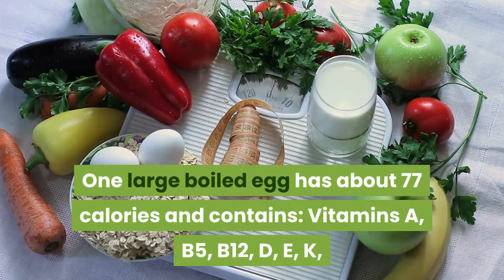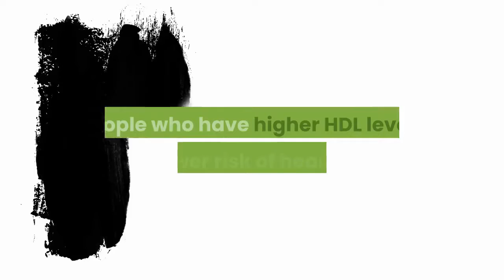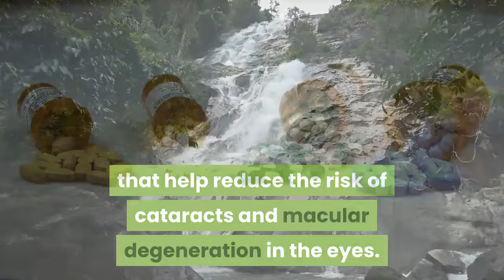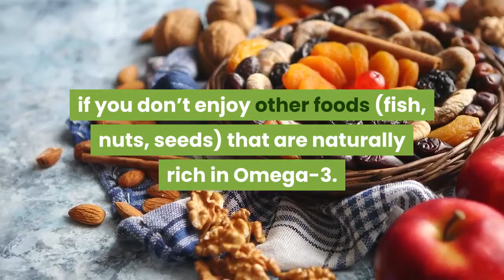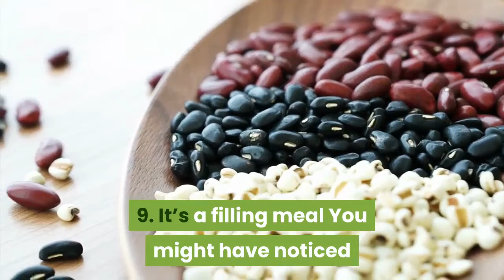The Benefits of Egg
DIFFERENT VIDEO WILL BE SHARED EVERYDAY.